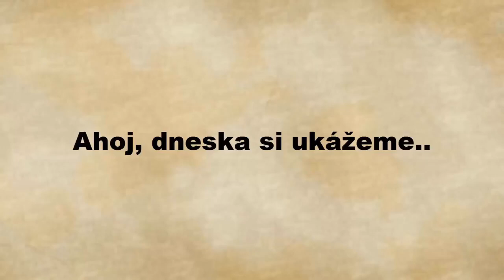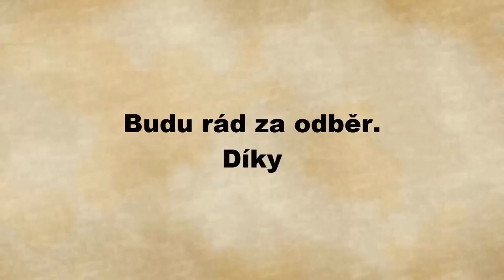Top 10 misunderstanding pics of all time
توب 10 صور انفهمت غلط
خدع بصرية